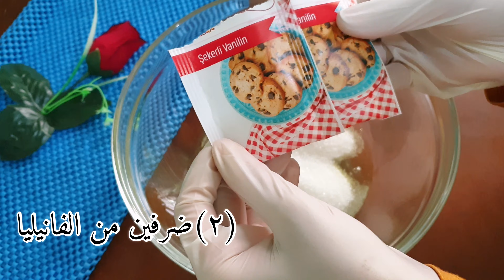حضري معي بان كيك بحشوة الشوكولا هش وخفيف متل القطن مع عالم الفت